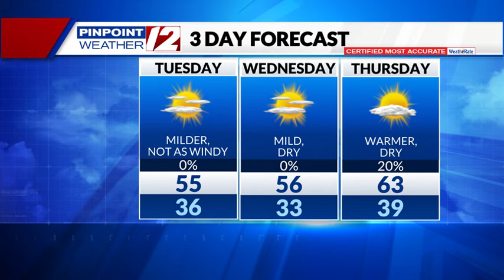Weather Now: Milder, Not as Windy Today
Weather Now Update from T.J. Del Santo on 3/12/24:  Milder, Not as Windy Today